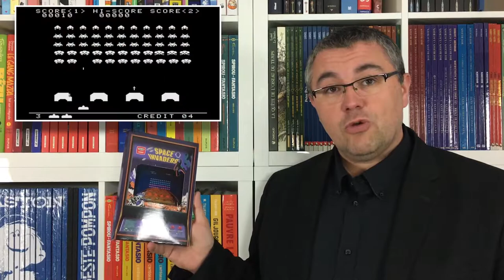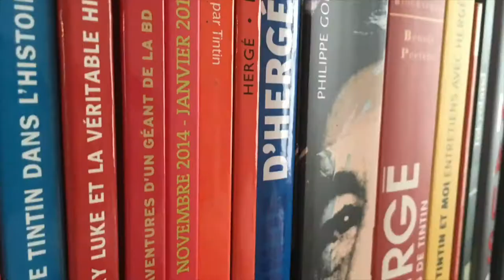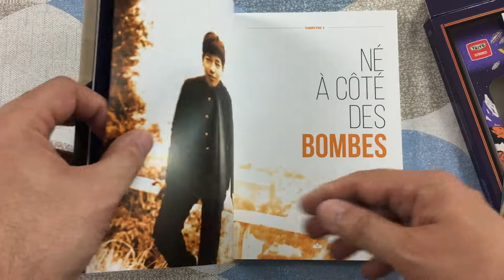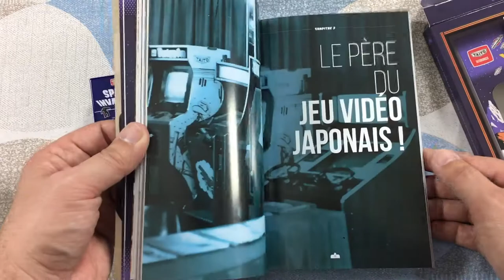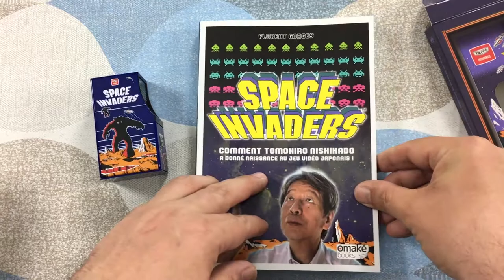#95 - Space Invaders : l'histoire racontée par son créateur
Space Invaders - Comment Tomohiro Nishikado a donné naissance au jeu vidéo japonais ! Livre de Florent Gorges aux éditions Omaké Books

Le Père du Jeu Vidéo japonais vous raconte tout dans cette version collector dédicacée !

Il a créé le tout premier jeu vidéo japonais de l’histoire, le premier FPS, le premier jeu à scrolling, mais aussi Space Invaders, un titre qui a révolutionné l’industrie ! Découvrez l’incroyable carrière de Tomohiro Nishikado, le Père du Jeu Vidéo japonais !